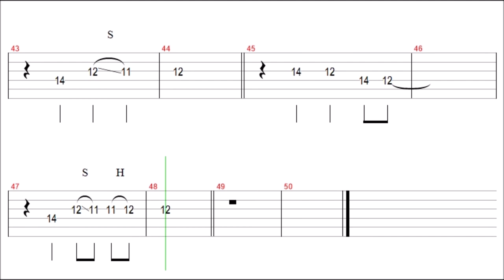Karla Bonoff - The Water Is Wide Guitar Solo Tab+BackingTrack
" The Water Is Wide " Guitar Tutorial

Karla Bonoff - The Water Is Wide